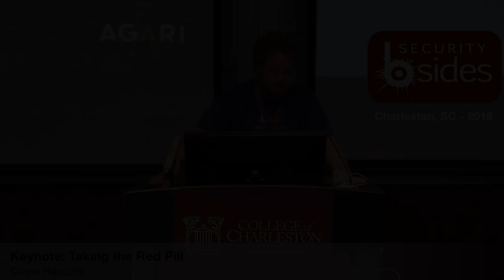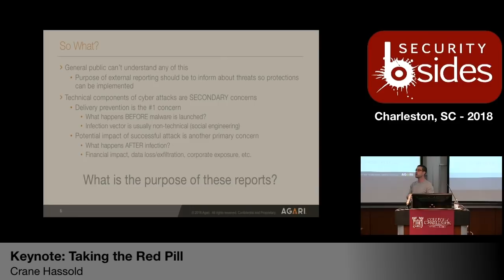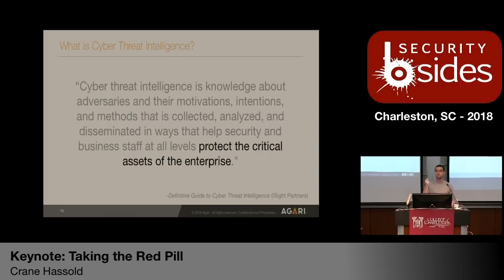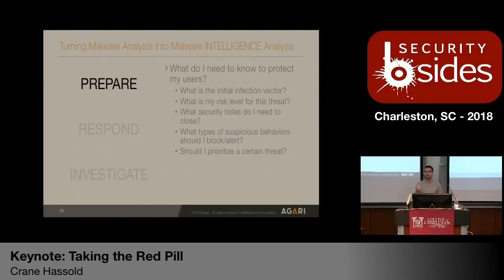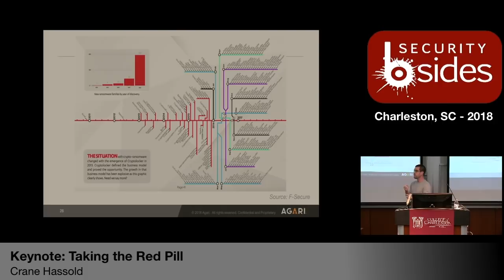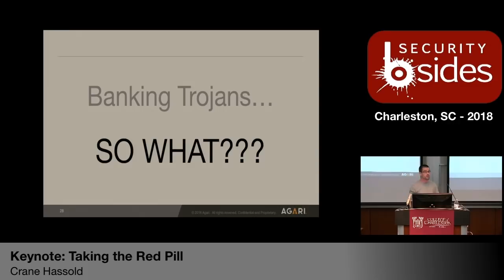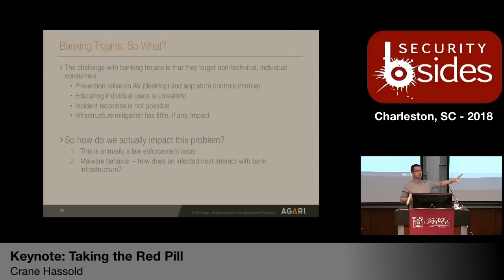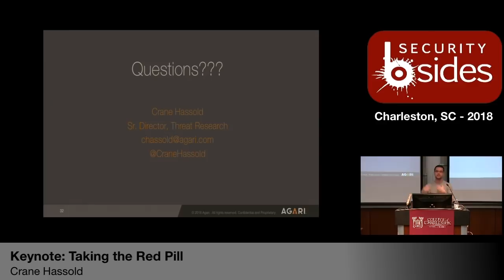BSidesCHS 2018: "Taking the Red Pill: Make Malware Analysis Great Again MMAGA" by Crane Hassold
Title: "Taking the Red Pill: Make Malware Analysis Great Again MMAGA"
Speaker: Crane Hassold (@CraneHassold)